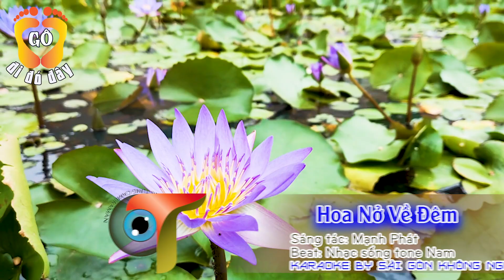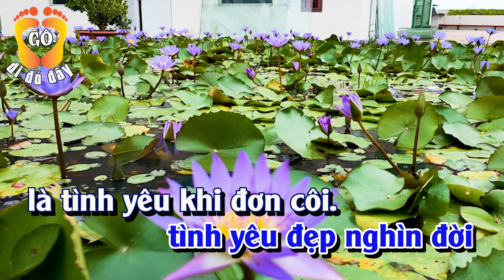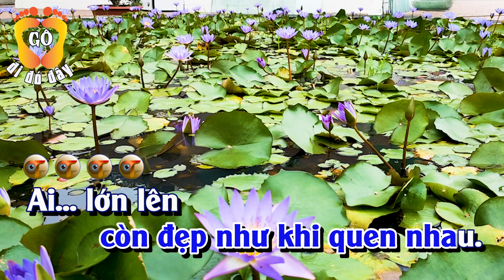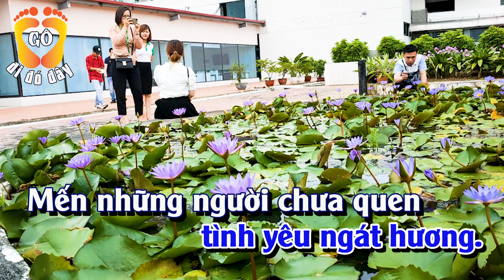Hoa Nở Về Đêm Karaoke tone Nam phối mới | Thiên Tùng Đi Đó Đây | dddhnvd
● Xem thêm KARAOKE khác trên 'đi đó đây':
● Thiên Tùng Đi Đó Đây
● Hãy giúp kênh phát triển hay hơn bằng cách đăng ký (miễn phí) nhé các bạn.
HOA NỞ VỀ ĐÊM - ST: MẠNH PHÁT
LYRICS:
Chuyện từ một đêm cuối nẻo một người tiễn một người đi
Đẹp tựa bài thơ nở giữa đêm sương nở tận tâm hồn
Chuyện một mình tôi chép dòng tâm tình tặng người chưa biết một lần
Vì giây phút ấy tôi tình cờ hiểu rằng
Tình yêu đẹp nghìn đời là tình yêu khi đơn côi

Vào chuyện từ khi khoác bờ vai một manh áo dạ đường khuya
Bồi hồi người trai hướng nẻo đêm sâu, giấu tình yêu đầu
Vì còn tìm nhau lối về ngõ hẹp còn chờ in dấu chân anh
Niềm thương mến đó bây giờ và nghìn đời
Dù gió mưa dạt dào còn đẹp như khi quen nhau

Ai lớn lên không từng hẹn hò không từng yêu thương
Nhưng có mấy người tìm được một tình yêu ngát hương
Mến những người chưa quen
Một người ở lại đèn trăng gối mộng
Yêu ai anh băng sông dài cho đẹp lòng ai

Một người tìm vui mãi tận bến trời nào giá lạnh hồn đông
Một người chợt nghe gió giữa mênh mông rót vào trong lòng
Và một mình tôi chép dòng tâm tình tặng người chưa biết một lần
Vì trong phút ấy tôi tìm mình thì thầm giờ đã gặp được một nụ hoa nở về đêm